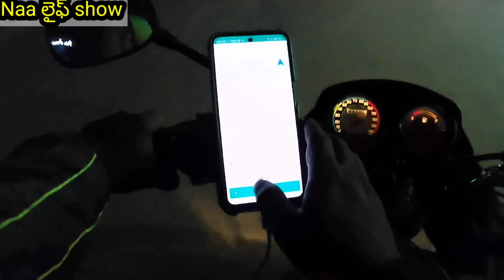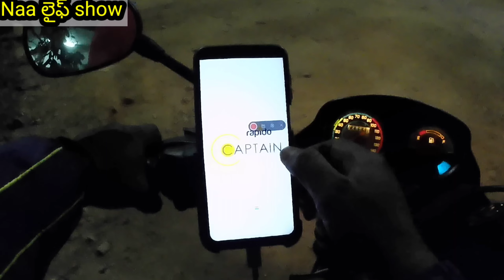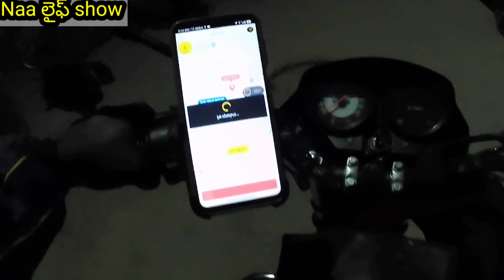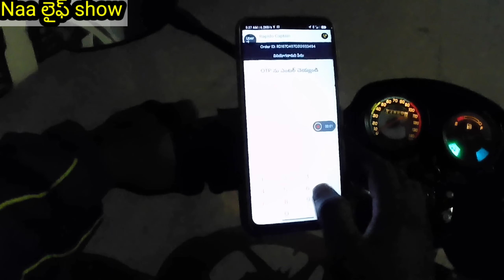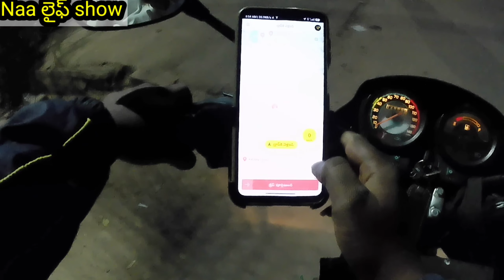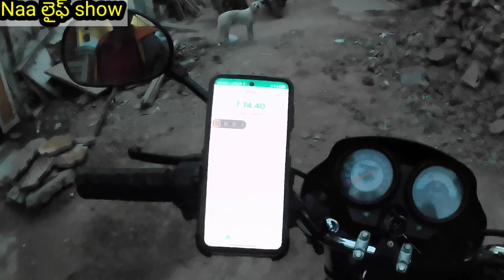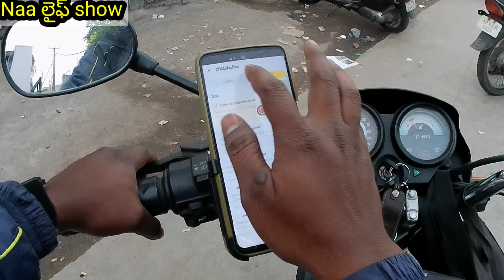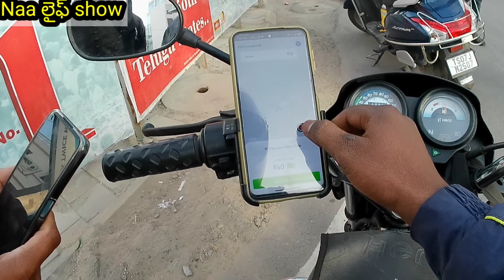Part-1. Hyderabad live bike taxi earnings. Porter.uber.Rapido.ola లో ఏది బెస్ట్. Part time job.